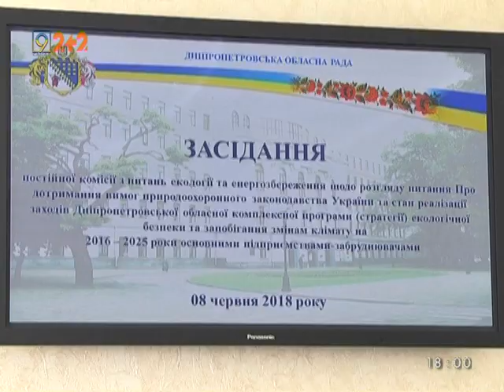Підприємства-забруднювачі Дніпропетровщини звітуватимуть перед МінЕкології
Підприємства-забруднювачі Дніпропетровщини, що не виконали необхідні екологічні заходи, тепер будуть відповідати безпосередньо перед Міністерством екології. Відповідне звернення до державної екологічної інспекції і держспоживслужби підготували за результатами засідання постійної обласної комісії. На засіданні двадцять п*ять промислових підприємств відзвітували про свою роботу в рамках обласної екологічної стратегії. Їхній загальний вклад у забруднення навколишнього середовища області складає близько 700 тисяч тонн викидів за рік. Серед основних забруднювачів: компанія Арселор Мітал, Придніпровська ТЕС, Криворізька ТЕС, Південний гірничо-збагачувальний комбінат. Органи місцевого самоврядування досі не мають достатнього впливу на підприємства — вони уповноважені лише контролювати виконання екологічної програми та повідомляти про проблеми державним структурам.